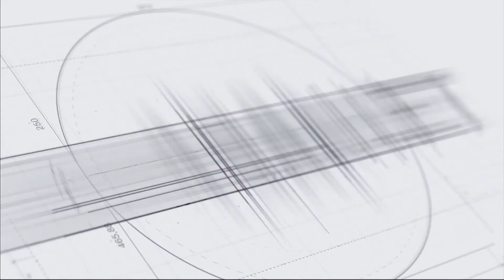Ինձ համար սա շատ ծանր աթոռ է. ԵՊՀ ռեկտոր Արամ Սիմոնյան